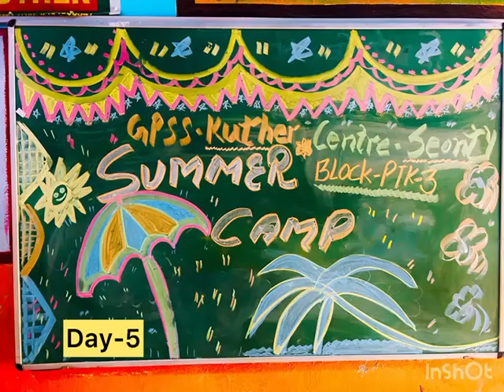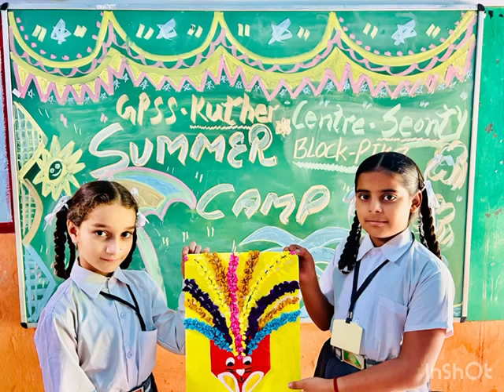Summer camp cum Exhibition Day -5 GPS Kuther Block Pathankot -3 District Pathankot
Video from kumarvinodshivyogi